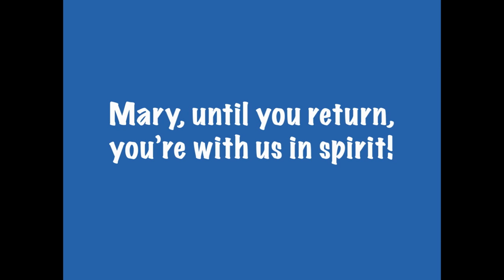Death Valley with Mary Mac.m4v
New Year trip to Death Valley